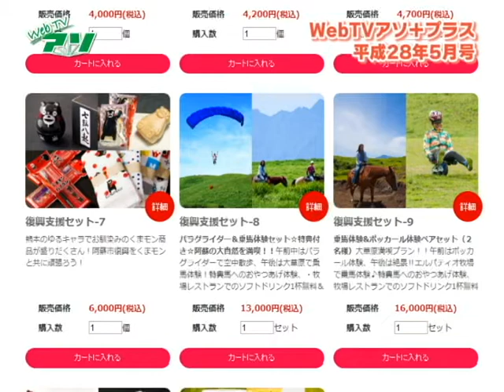平成28年WebTVアソプラス5月号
平成28年熊本地震についてやASOMOの阿蘇復興支援セットについて